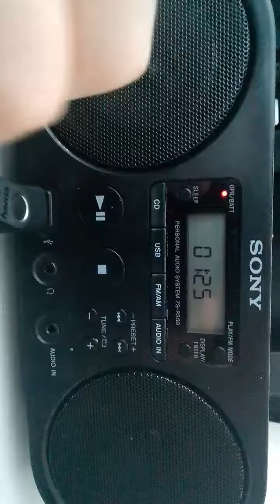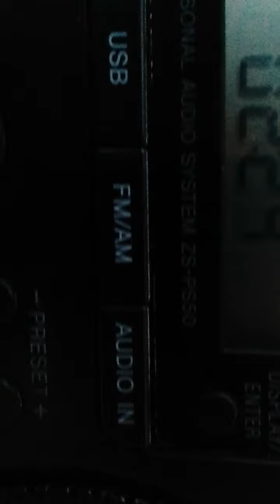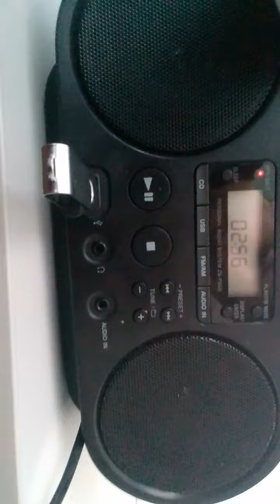Sony zs ps50